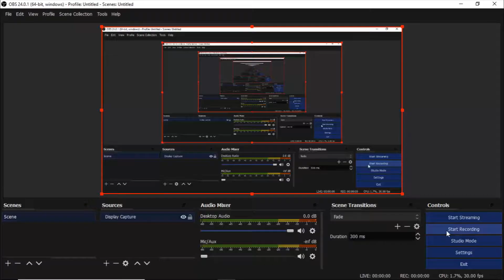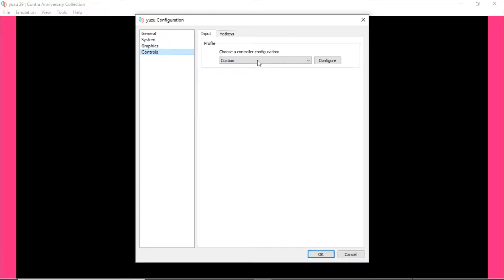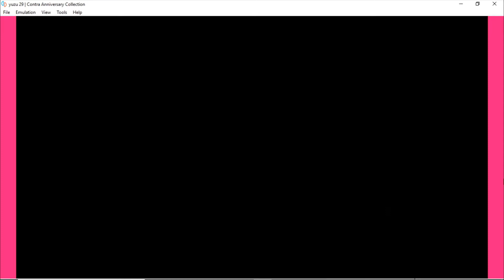[Yuzu Mainline] Contra Anniversary Collection | SWITCH EMULATION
Yuzu 29

playable

My Specs:
8 GB of RAM